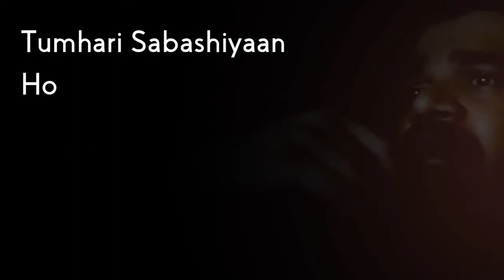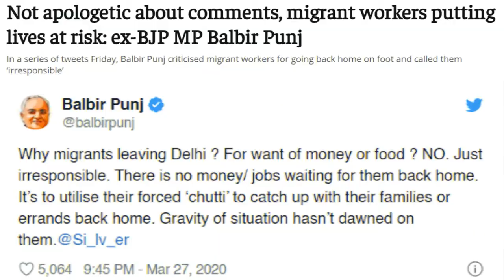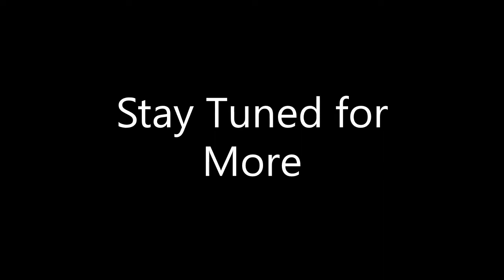Alchemy Poetry Week | Episode 3 'Musafir'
'Musafir’ by Deependra Vikram
Writer: Deependra Vikram

Deependra Vikram is a poet who is currently working in Godrej. He has always been interested in writing and reciting poems since childhood. He completed his Undergraduation (B.tech) from NITA and MBA from IIM Ahmedabad.